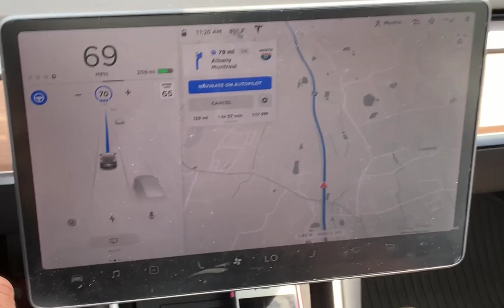משאית טסלה, מודל 3 בסין, מכירות טסלה באירופה. חדשות השבוע בעולם החשמליות